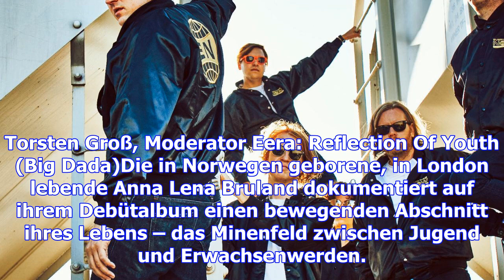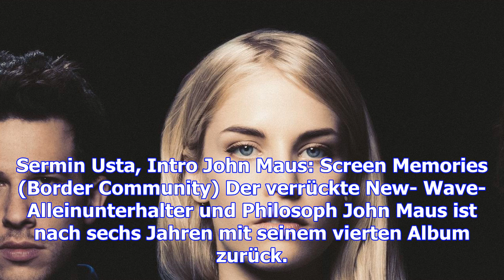Die pop-alben der woche im soundcheck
Asaf Avidan: The Study On Falling (Universal) Auf seinem sechsten Album huldigt der israelische Song...